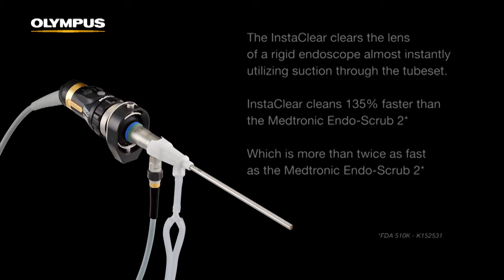InstaClear vs Endo-Scrub 2 - Endoscope Lens Cleaner System - Olympus ENT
InstaClear cleans and clears the lens of a rigid endoscope almost instantly during
surgery without having to remove it from the nasal cavity. The system includes a
console that can be mounted on a standard IV pole for easy storage and
transportation in the OR, a footpedal that provides hands-free activation, a
tubeset that provides irrigation to clean the lens and suction to clear the lens,
and a series of sheaths that mount easily to accommodate Olympus and Storz
4mm rigid endoscopes.

135% faster cleaning cycle than the Medtronic Endo-Scrub 2

Clears the lens of a rigid endoscope almost instantly utilizing
suction through the tubeset

Reduces the length of the procedure by eliminating the need
to remove the scope

No bubbles, no meniscus

More efficient at clearing the lens with only one cleaning
cycle than the Medtronic Endo-Scrub 2

Provides longer scope working length than the Medtronic
Endo-Scrub 2

System doubles as a lens cleaner and a nasal cavity irrigator